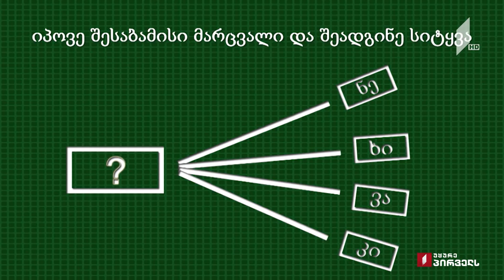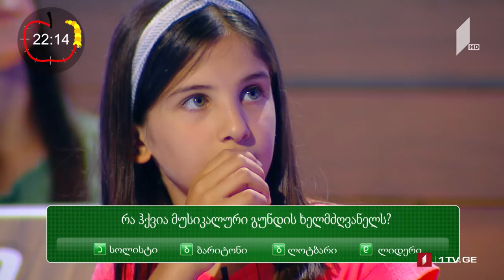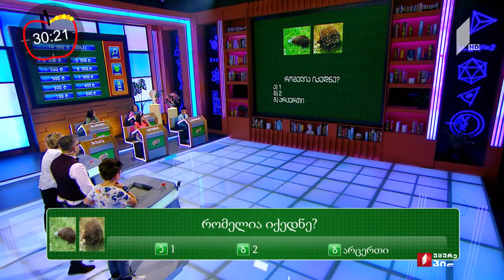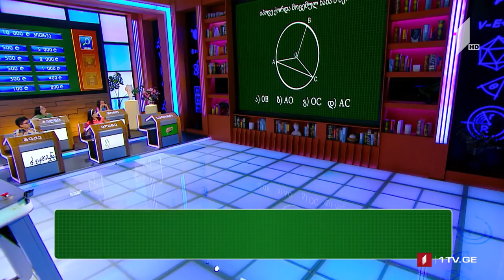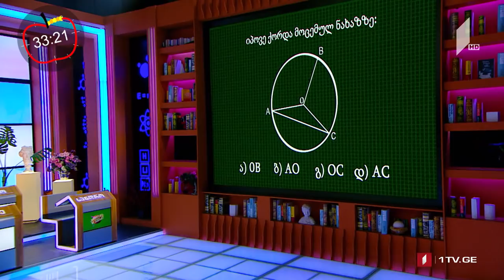ხარ თუ არა მეექვსეკლასელზე ჭკვიანი - მაკა ჩიჩუა